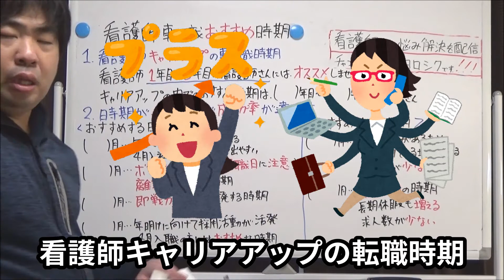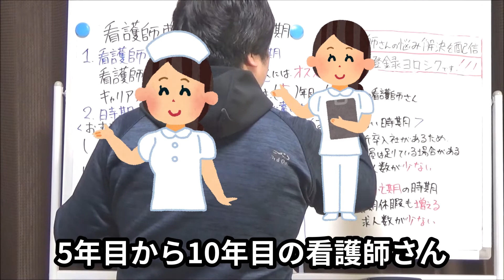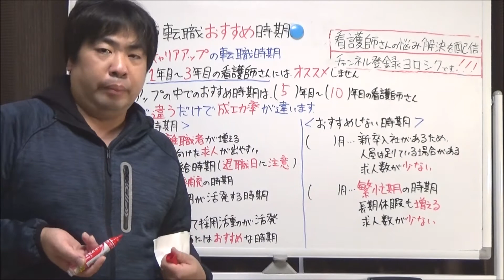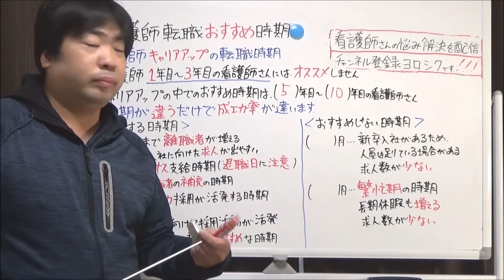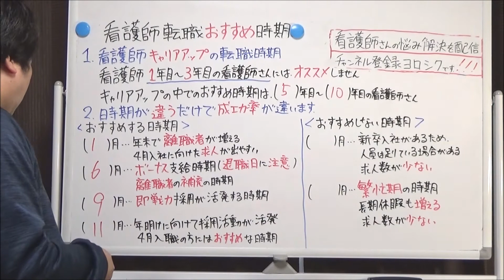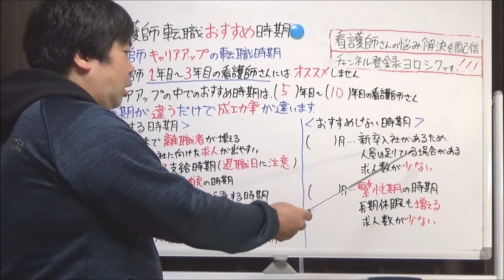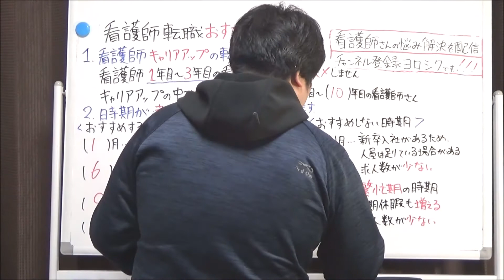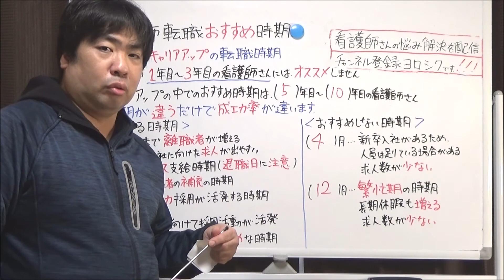【看護師転職】看護師転職おすすめ時期～時期が違うだけで転職の成功率が全く違います～